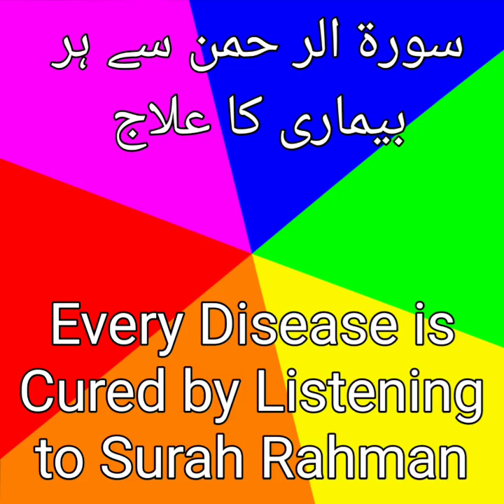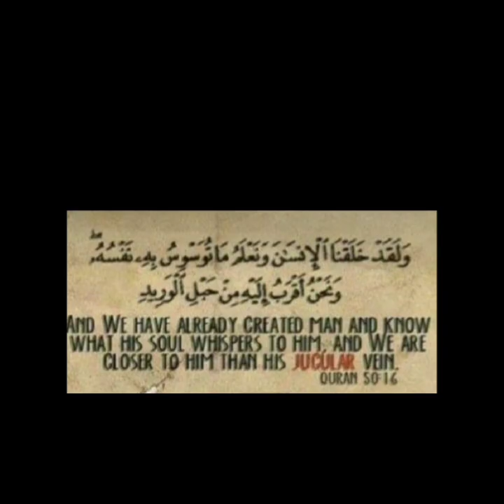Surah Rehman Har Bemari Ka Elaj@channel4u786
it's highly effective for unlimited blessings. In fact, it assists us in all the problems of the world and the afterworld. Surah ar-Rahman is the best solution to all of your problems and diseases, including depression, sugar, cancer, blood pressure, and diabetes and All diseases@channel4u786